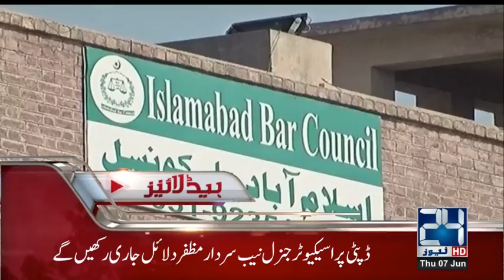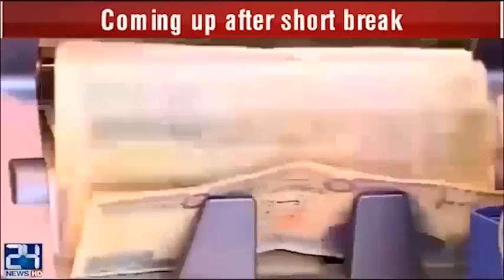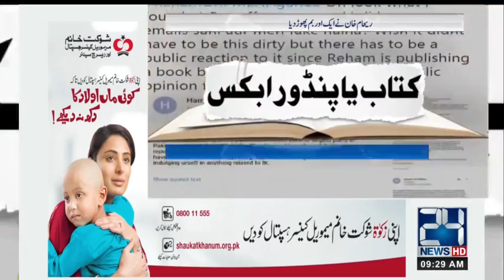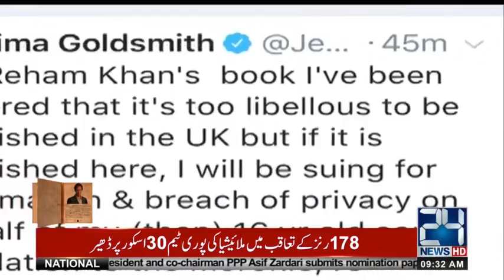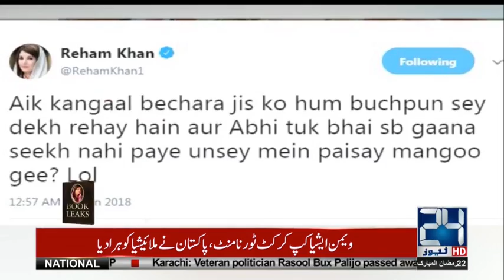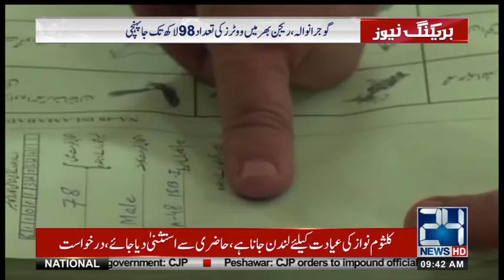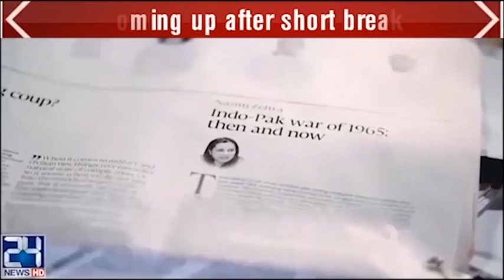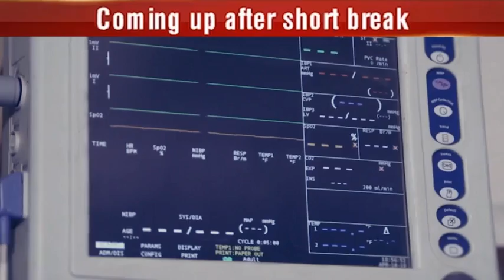News Bulletin | 9:00 AM | 7 June 2018 | 24 News HD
24 News HD is one of the leading news channels of Pakistan bringing you the latest current affairs from Pakistan and around the world.